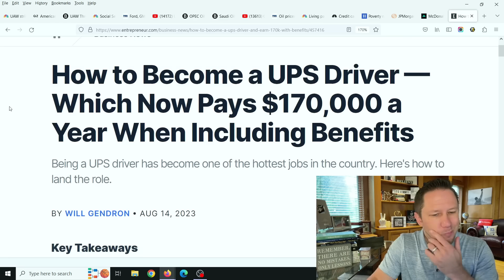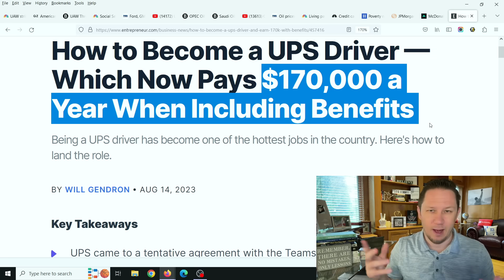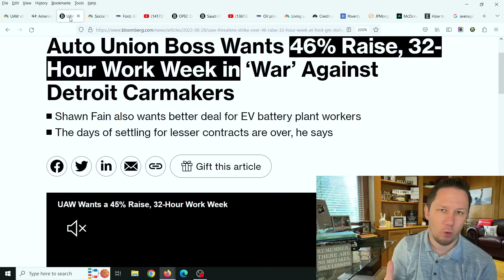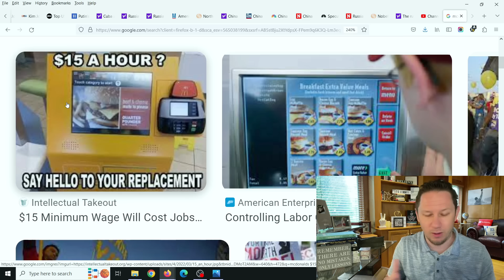LESS THAN 24 HOURS: AND Their Plan is Happening...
LESS THAN 24 HOURS: AND Their Plan is Happening... as the UAW auto workers are going to strike and take hundreds of thousands of workers out of work unless they get massive raises up to 46% raises and 32 hour work weeks which will make car and truck make already unaffordable prices go wildly to the moon and that's not all... 💥 Make Sure to watch this video all the way to the end for all the details, and let me know your thoughts in the comments! New Video Updates come out Every Day at 10am, 3pm, and 8pm EST / Eastern Standard Time. Make sure to click the Subscribe button below and then click the bell icon to "All Notifications" so you get reminder notifications for new videos, this way you won't miss out on new videos! Thank you so much!